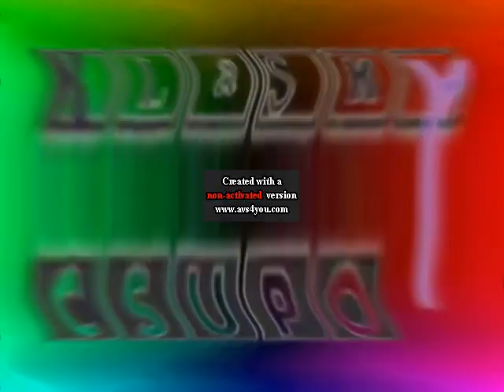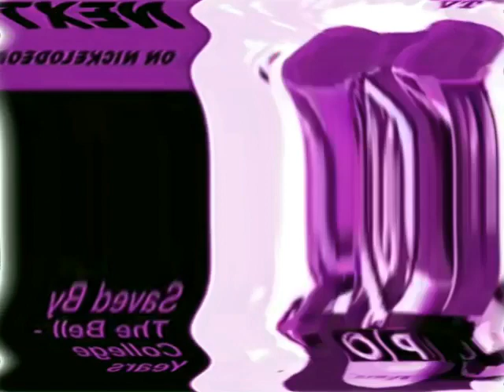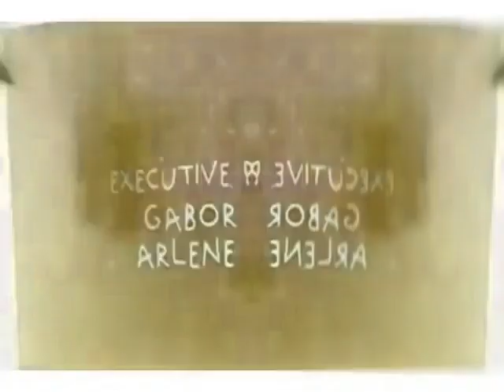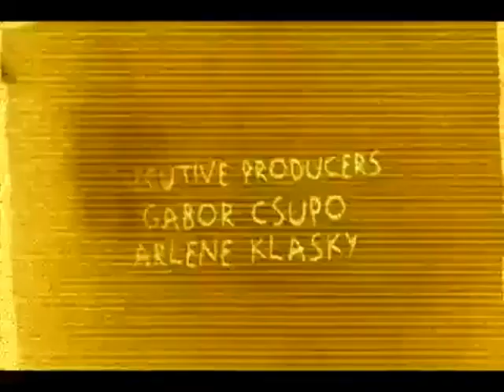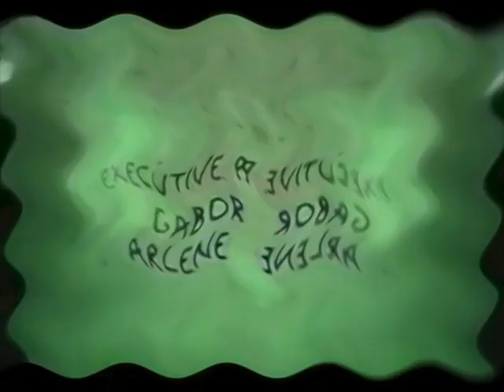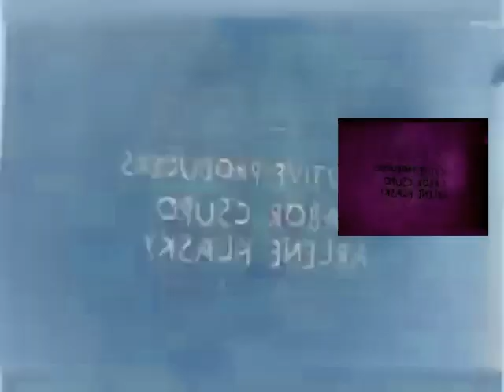Klasky Csupo Effects #1 Effects | DC EP Effects R1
DC EP Means! Disney Channel Epic Mickey!

10 minutes 41 Seconds!

Upload Date: 7 Aug 2020